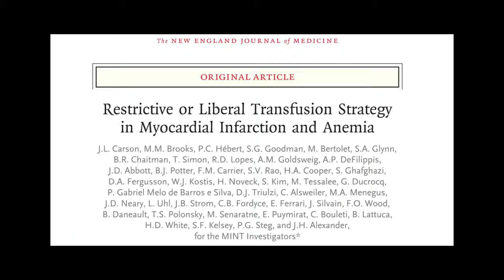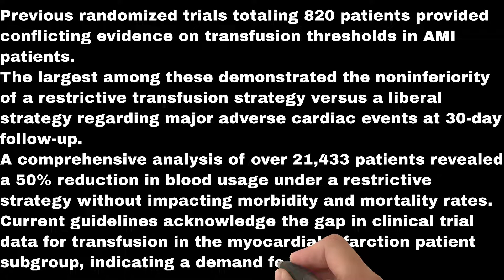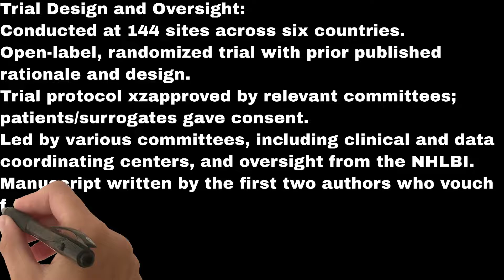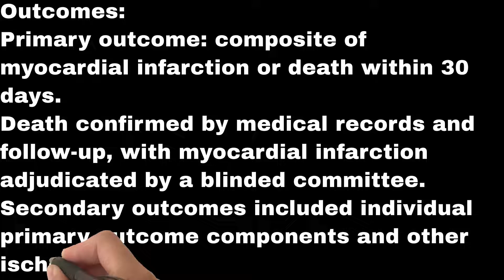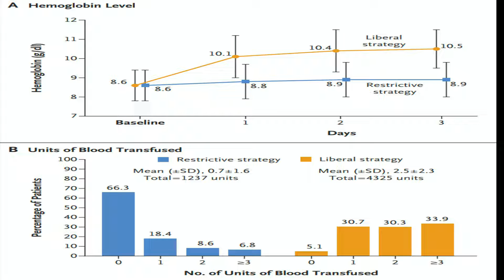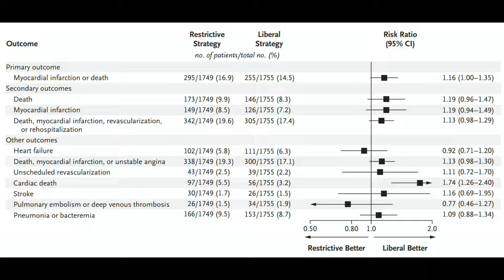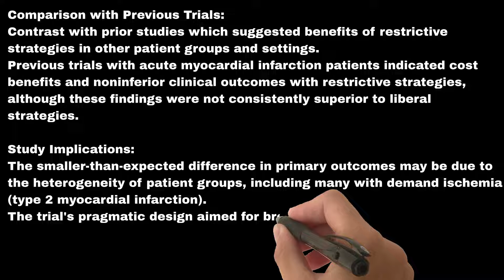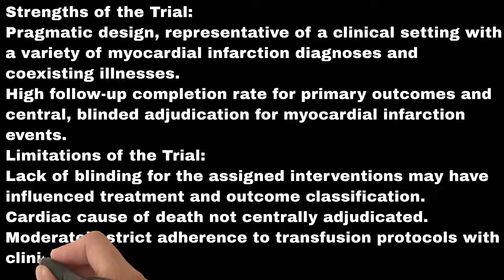Evaluating Transfusion Strategies in Anemic Patients with Acute Myocardial Infarction: MINT Trial